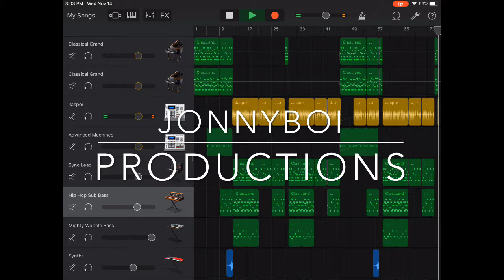Tetris Theme Song - JONNYBOI PRODUCTIONS Mix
This is the first song that I use automation in and I think it turned out to be an absolute banger.